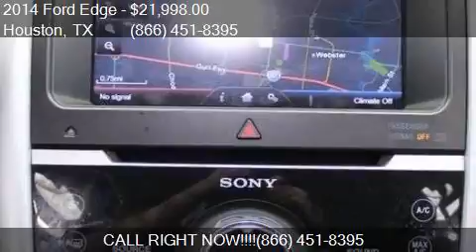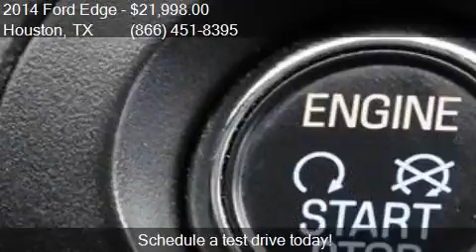2014 Ford Edge Limited 4dr SUV for sale in Houston, TX 77598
This 2014 Ford Edge Limited 4dr SUV is for sale in Houston, TX 77598 at Texas Auto South.

Engine: 3.5L V6
Transmission: Automatic 6-Speed
Color: Purple
Mileage: 43826
Contact Texas Auto South 16200 Hwy 3 Houston, TX 77598 to test drive this 2014 Ford Edge Limited 4dr SUV today.